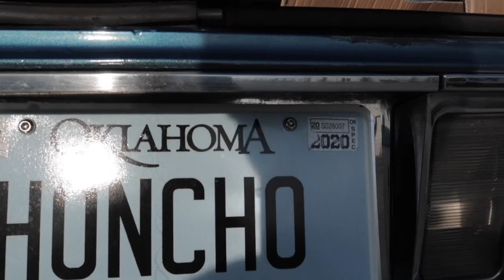TAKING MY TURBO BOX CHEVY TO THE SHOP | CUSTOM TURBO PIPING